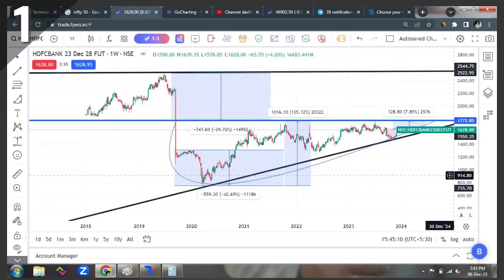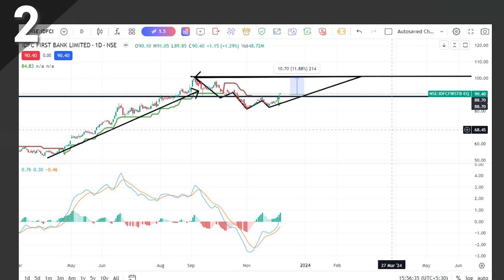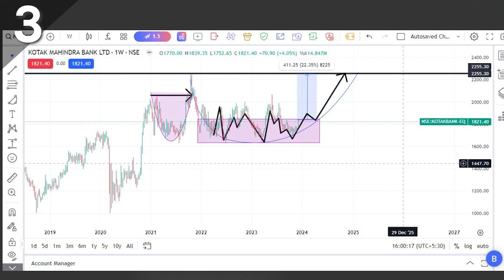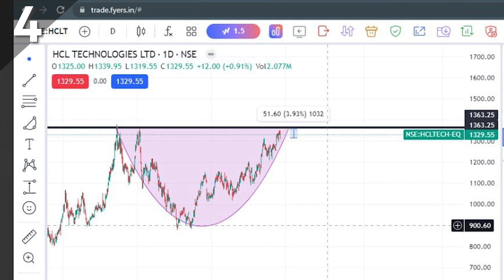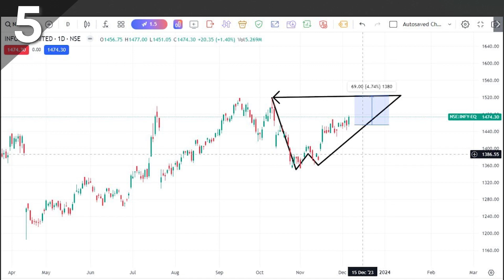What next for nifty from hear stock market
What next from hear Nifty & Bank nifty

Stocks to buy from hear